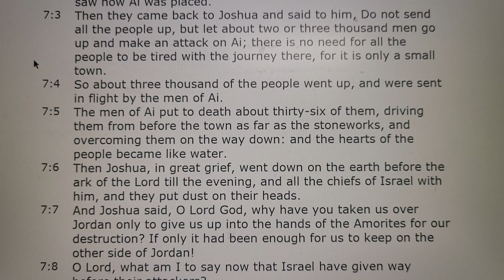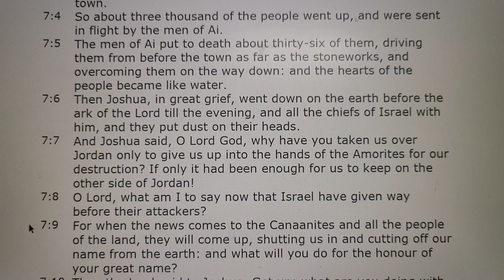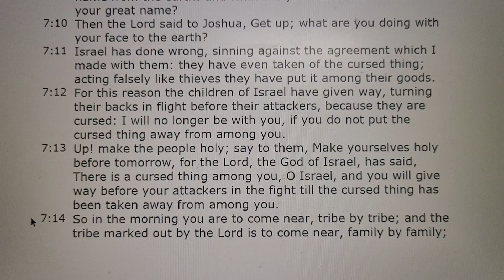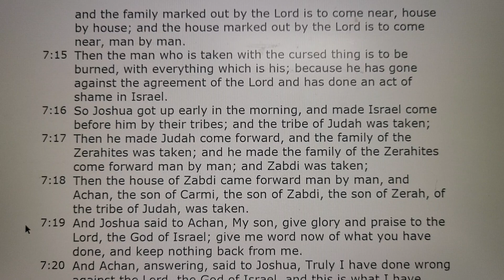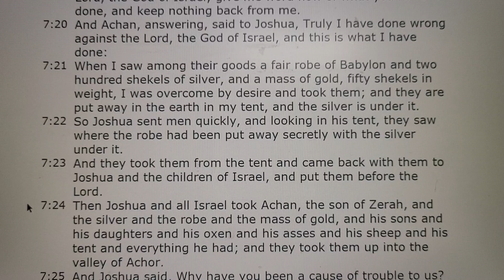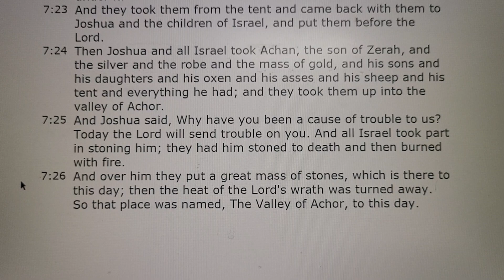Joshua Chapter 7 Audio Bible 여호수아 7장 성경 보면서 듣기 쉬운영어버전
Joshua Chapter 7 Audio Holy Bible with Text 여호수아 7장 성경 보면서 듣기 쉬운영어버전